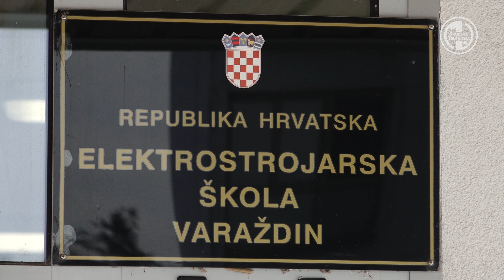Veleposlanik Države Izrael u Hrvatskoj NJ.E. Ilan Mor održao predavanje u Elektrostrojarskoj školi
Izrael je u svijetu poznat kao startup nacija. O razlozima koji su do toga doveli i o izraelskim iskustvima u ostvarenju startup ideja, učenicima Elektrostrojarske škole u Varaždinu govorio je Njegova Ekselencija Ilan Mor, veleposlanik Države Izrael u Republici Hrvatskoj.

snimatelj: Danijel Vnučec
montažer: Domagoj Dugi
novinarka: Andrea Žigić-Dolenec